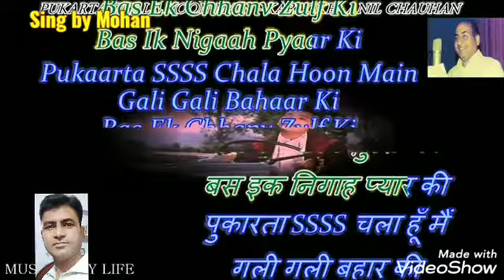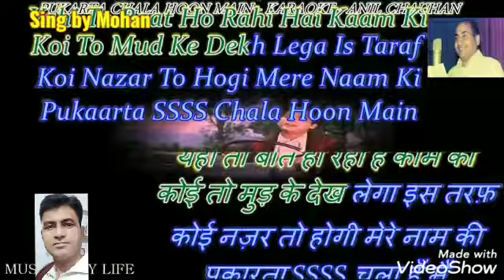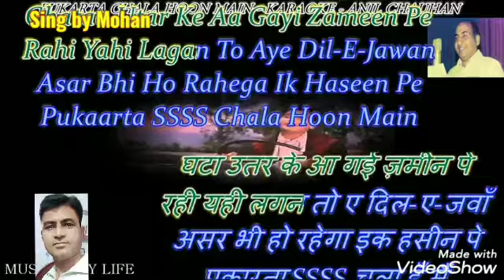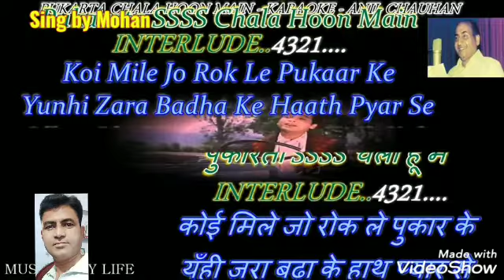November 18, 2021